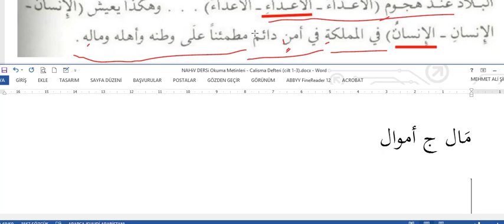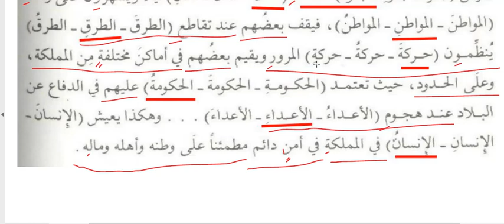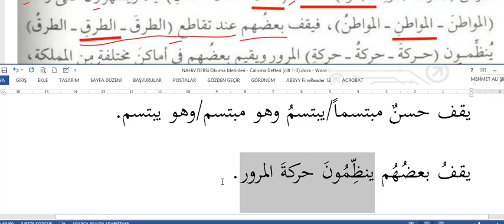Nahiv Cilt 1 - Ders 11 - Okuma Parçası 3